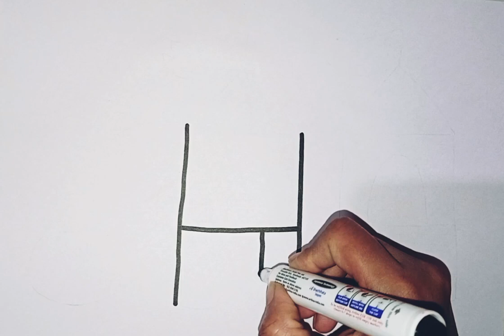How To Draw A Playground With Slide And Swing | How to draw Child Park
how to draw playground easy
how to draw a playground step by step
how to draw a big playground
school playground drawing
how to draw a swing
how to draw a slide
playground park drawing easy
how to draw a slide step by step
How to draw Children's playground with crayons
paint playgroundhow to draw

Playground Drawing and Coloring Pages for Kids
drawing children's park
park scene drawing